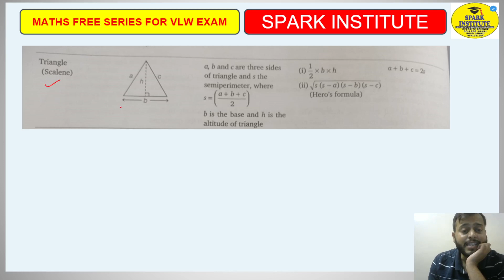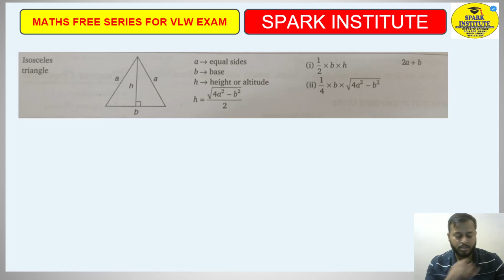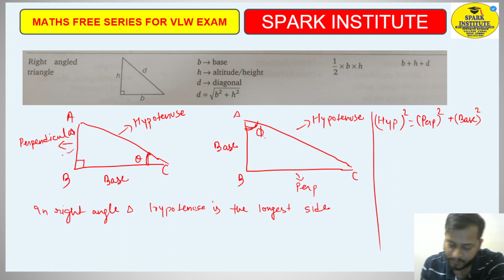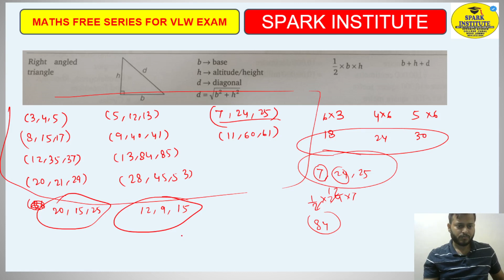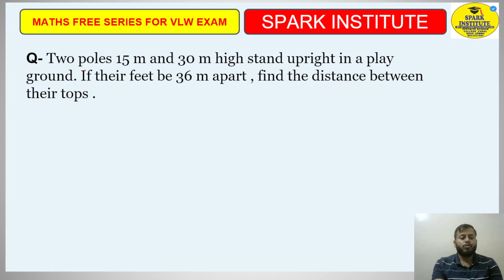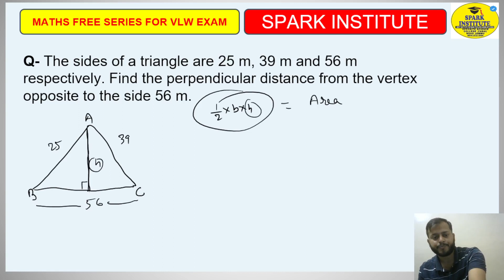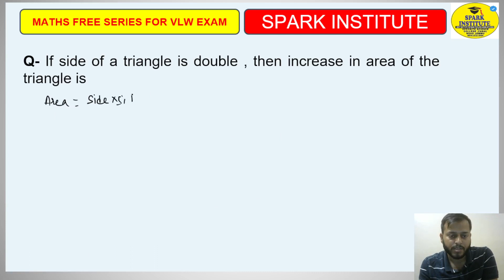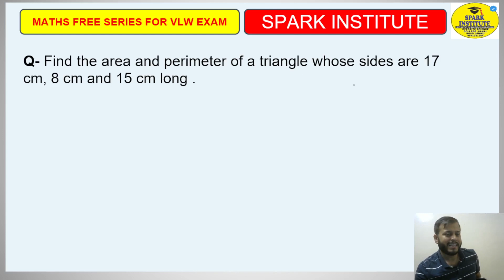L-7 Triangle for JKSSB VLW Exam! 📐🚀 VLW JKSSB triangle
"📐 Embark on the essentials with Lecture 7 on 'Triangle ' for JKSSB VLW Exam preparation! 🚀 Uncover essential tips and strategies to boost your understanding and excel in the upcoming JKSSB Exam. Let's pave the way to success together! 🔍📈 JKSSB VLWExamPrep TrianglesInMath JKSSBExam Banking VLWPreparation ExamTips 🏦📚"